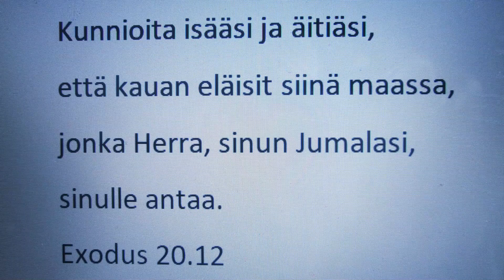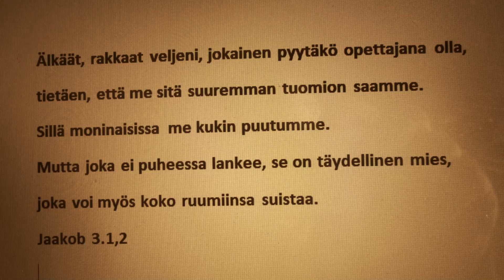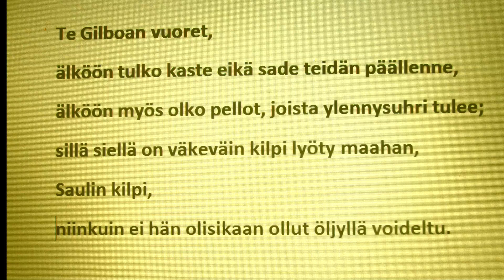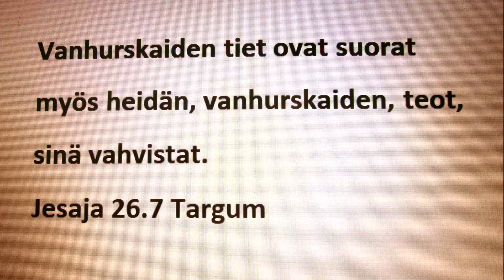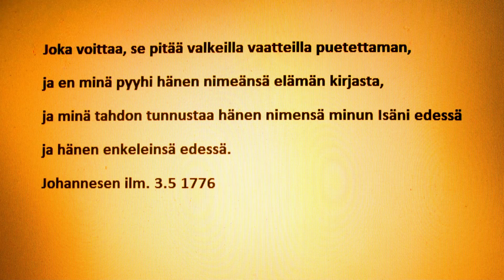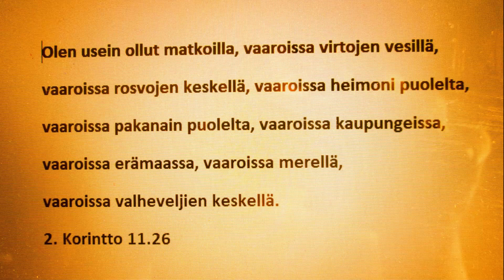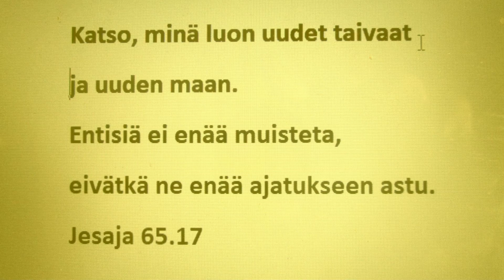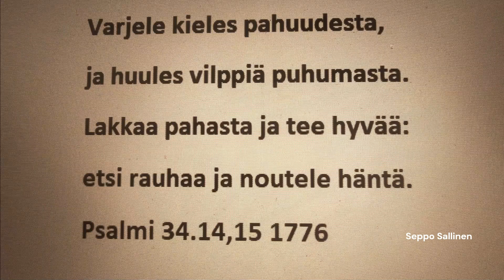Raamatun tekstistä lauluja 30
00:00 Kunnioita isääsi ja äitiäsi.
01:59 Faraon vaunut ja hänen sotajoukkonsa.
02:54 Hän katsoi taivaalle ja sanoi.
04:26 Minä näin neljä enkeliä.
06:54 Älkäät rakkaat veljeni jokainen pyytäkö opettajana olla.
08:12 Sinä etsiskelet maan.
09:34 On Jumalan kaupunki ihana virtoinensa.
11:22 Mene kansani tehkää hyviä tekoja.
12:28 Avautukaa portit.
13:34 O Israelin kunnia!
20:25 Vanhurskaiden tie ovat suorat.
21:35 Tämä on sen liiton merkki.
23:09 Tutki aina Jumalan käskyjä.
25:21 Rakkaamme älkää jäljitelkö pahuutta.
26:29 Minä neuvon sinua ostamaan minulta kultaa.
27:38 Joka voittaa se pitää valkeilla vaatteilla puetettaman.
28:41 Älkää kostako pahaa pahalla.
29:48 Ei pidä tämän lakiraamatun tuleman sinun suustas pois.
31:00 Karitsa joka on teurastettu.
32:39 Karitsa avasi seitsemännen sinetin.
34:18 Olen usein ollut matkoilla.
35:20 Mutta tämä aarre on meillä saviastioissa.
36:37 Kuten edeltä sanoin.
38:50 Minä tahdon noudattaa nuhteetonta vaellusta.
40:24 Katso minä luon uudet taivaat.
41:54 Auta minua kaikista minun vainollisistani.
42:40 Sinä saatat minun oikeuteni.
44:04 Sanoi Jeshua näin.
45:15 Sinä osoitat minulle elämän tien.
46:47 Varjele kieles pahuudesta.